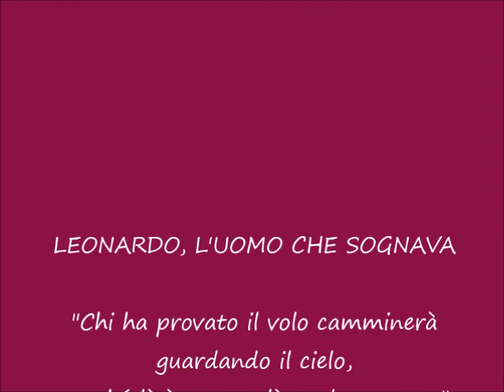LA MACCHINA VOLANTE E IL SOGNO DI VOLARE